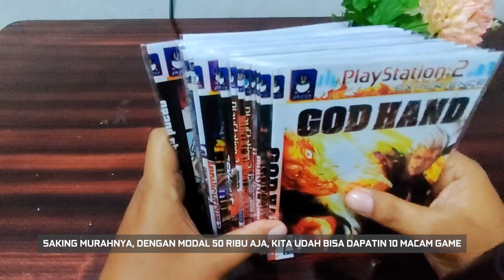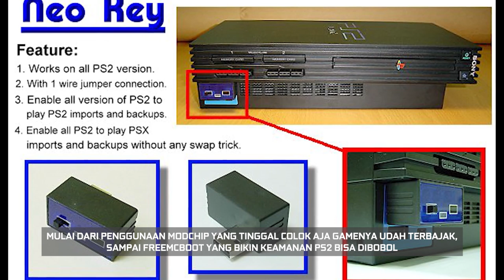Kenapa GAME PS2 BAJAKAN BANYAK BEREDAR?